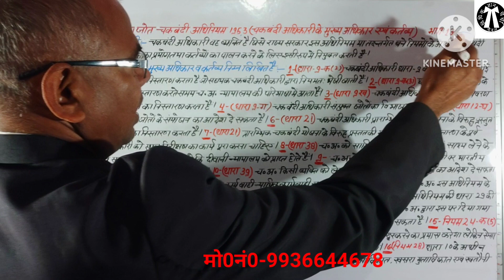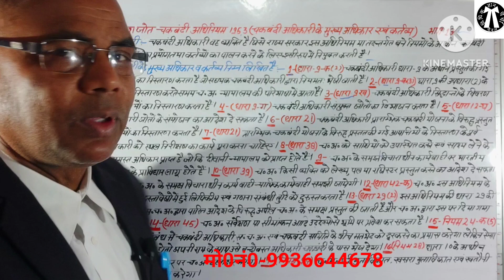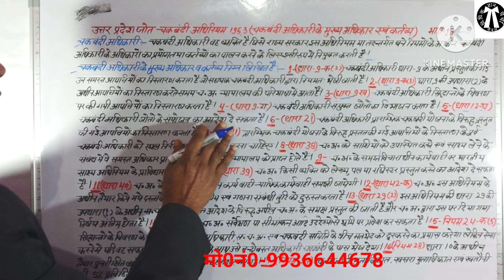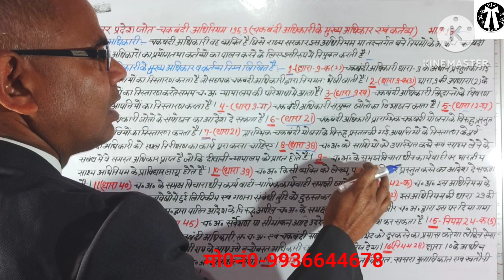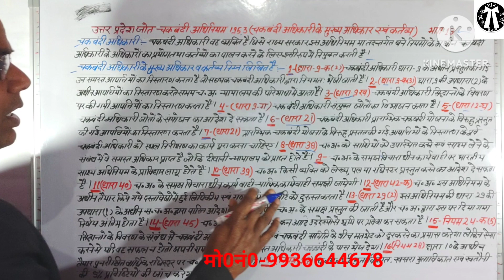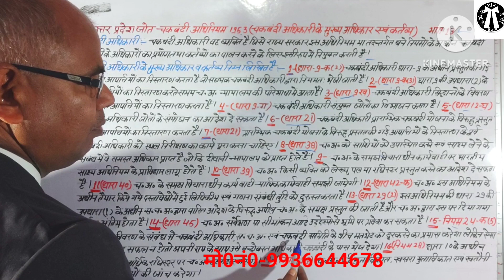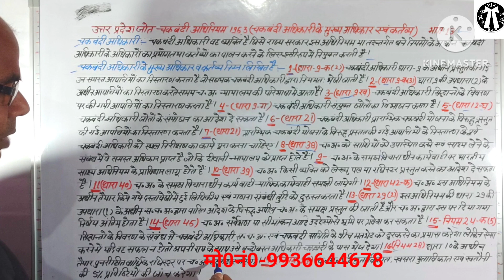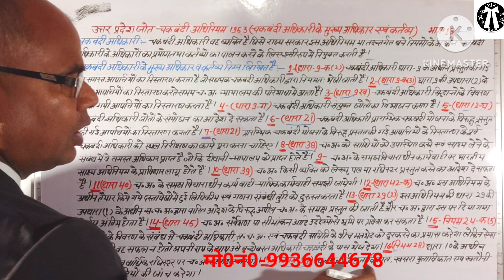"चकबंदी अधिकारी" के मुख्य अधिकार एवं कर्तव्य।